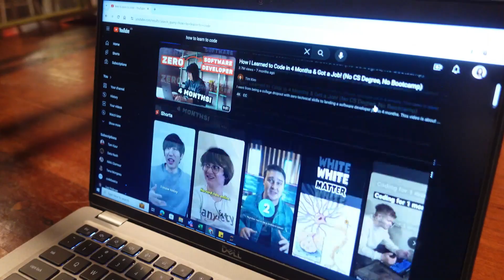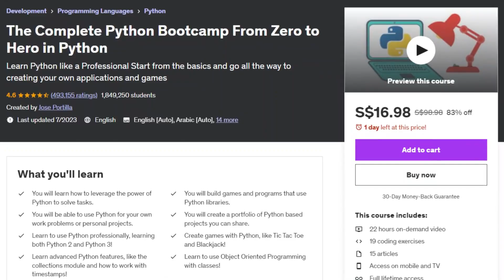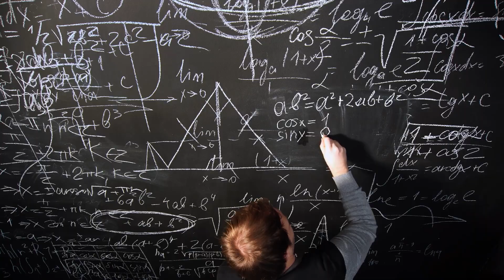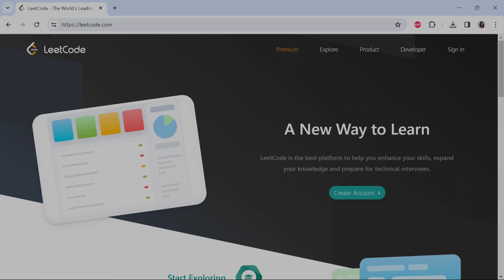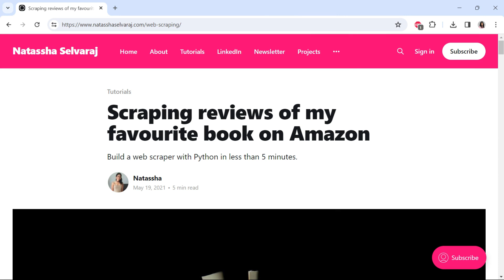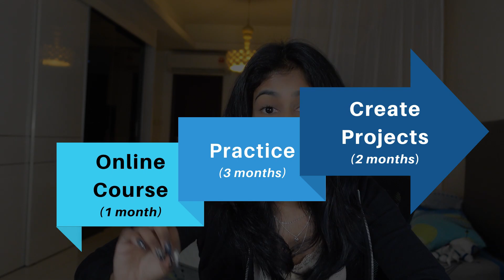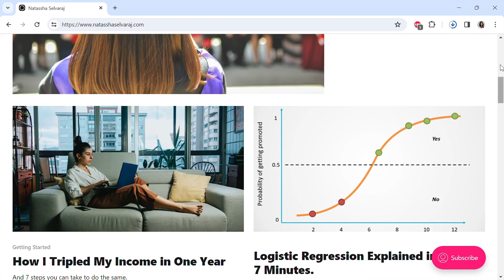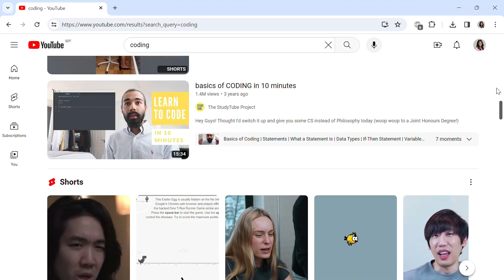How to ACTUALLY Learn to Code in 2024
In this video, I explain how you can learn to code and get your first job in less than a year. You will learn: the types of online courses you should take, free platforms that will transform your programming skills, and coding projects you can build.

Video timeline:

Intro 0:00
The 3-step framework to learn coding 0:48
Practicing your coding skills 3:39
Building coding projects 6:06
The programmer’s mindset 7:47

My LATEST BOOK that teaches you everything you need to know about ChatGPT